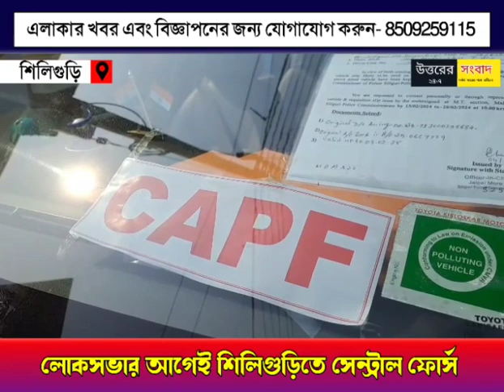লোকসভা ভোটের নির্ঘণ্ট ঘোষণার আগে শিলিগুড়িতে পৌঁছালো কেন্দ্রীয় বাহিনী